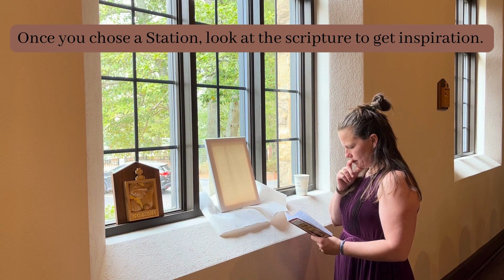Stations of the Cross Creative Workshop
Join us this Sunday, March 5th for a special Stations of the Cross Creative Workshop to help fill our chapel walls with color!